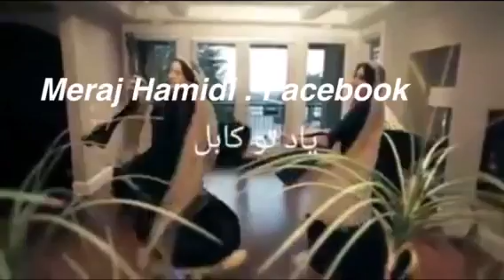Pashto Mast Song , Meraj Hamidi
Afghan Musik . Wedding Song . Meraj Hamidi . Parde awal Mast . Afghan live Mast Song . Afghan Star 2018.shafi ayar . Afghan Dance . Afghan Mast Song 2018. stare Afghan. Afghan Star 2017.